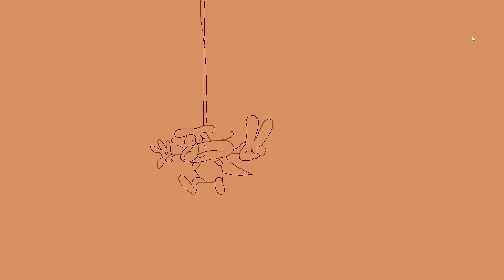Pizza Tower as the noise. Gnome forest P-rank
goblin kills goblin